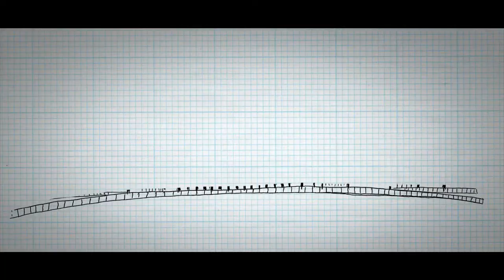iStudios Media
From the initial concept and raw footage to shaping the end product with editing, effects, and color correction, we work hard to create the image you desire into reality.